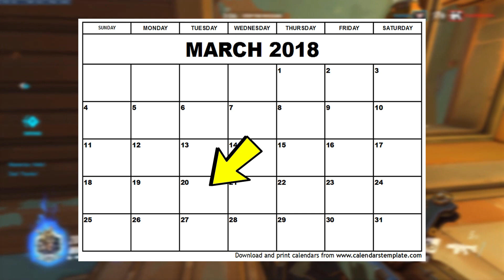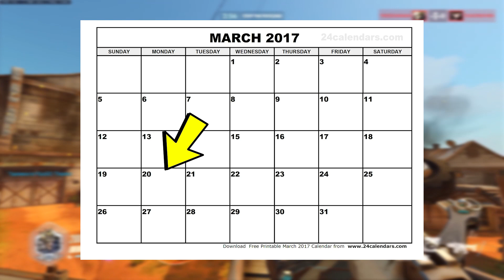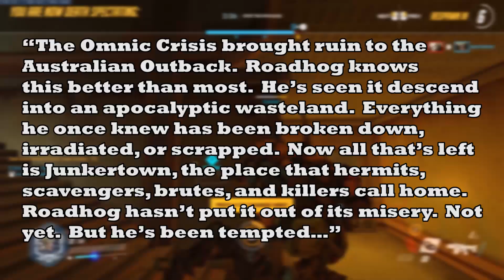Overwatch - Junkertown New Hero Release Date Hint + New Roadhog Comic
The recently discovered Junkertown Easter egg may be hinting at the released date of an upcoming new Overwatch hero!  Given that it's located on the new map Junkertown, could the new hero possibly be a Junker as well?  Could the new hero even be the Junkertown Queen?  We've seen images of the Junkertown Queen throughout the map, but is this hint suggesting that she could become a new Overwatch hero?  Also, a new comic featuring Roadhog was recently announced.  This one my be the first time we see Roadhog without his companion Junkrat, so it could be an interesting and exciting origin story for him!

My Computer Specs:
Intel i7-4790K 4.0GHz Quad-Core Processor
Gigabyte GeForce GTX 970 4GB G1 Gaming Video Card
Gigabyte GA-Z97MX-Gaming 5 Micro ATX LGA1150 Motherboard
Crucial Ballistix Sport 32GB DDR3-1600 Memory
Corsair CX 600W 80+ Bronze Certified Semi-Modular ATX PSU

Programs Used:
Recording: Bandicam Screen Recording
Editing: Adobe Premiere Pro CC
Game: Overwatch (duh)